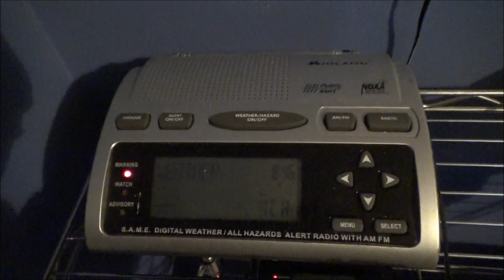(MISSED EAS) Severe Thunderstorm Warning #4 - 06/21/22 (EAS #2,541)